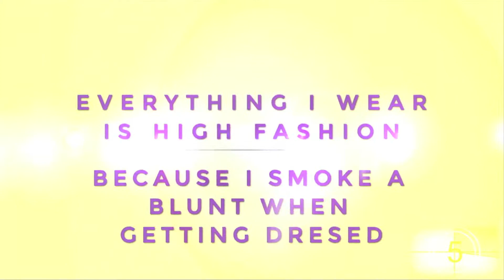Beatrix Dixie performing Brooke Candy at Drag Carnage: Real housewives of Chicago edition on 10/3/13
Graphics by Wady Guzman
Hosted by Kim Chi
Produced by Anthony DiFiore and Damian Martin